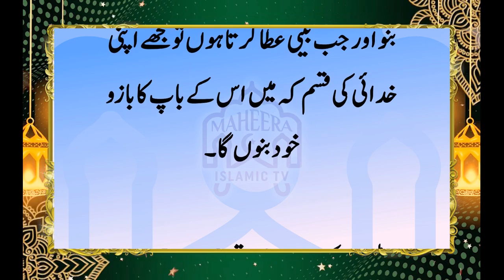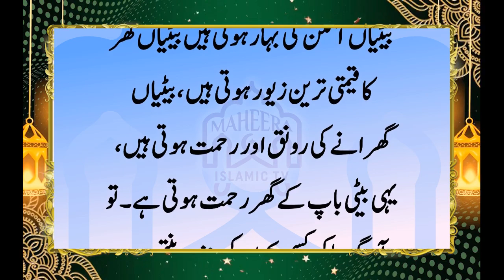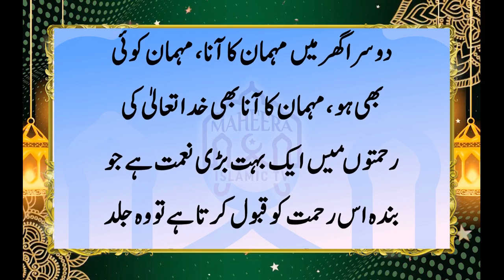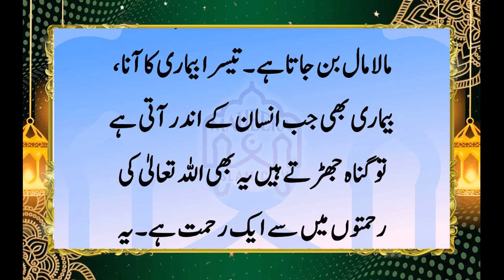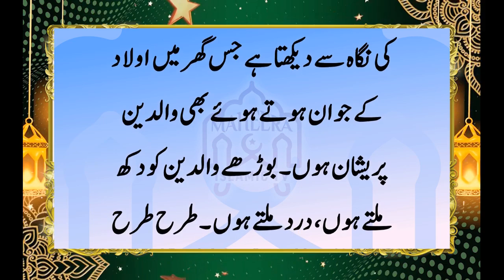Allah Tala 3 Gharoon Se Nafrat Karta Hai